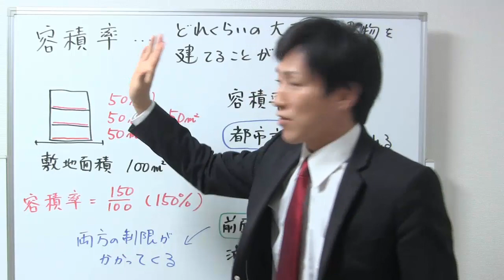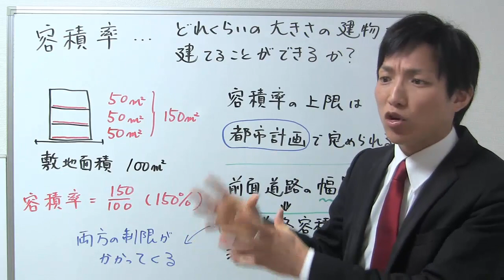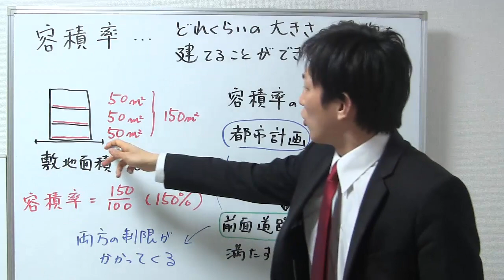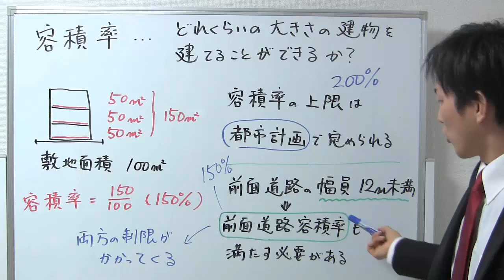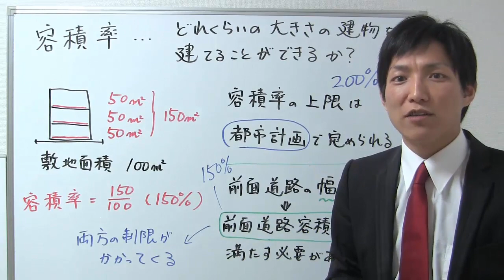容積率とは？基本ポイント【宅建通信講座レトス】